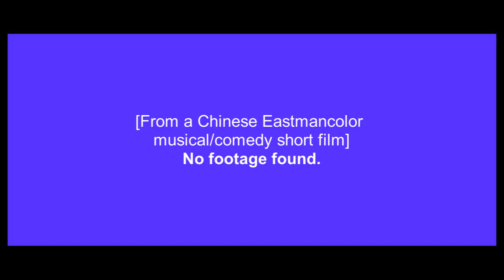[FAKE] Beijing Film Studio logo (1984) #1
From a Chinese Eastmancolor musical comedy short film of the said title.